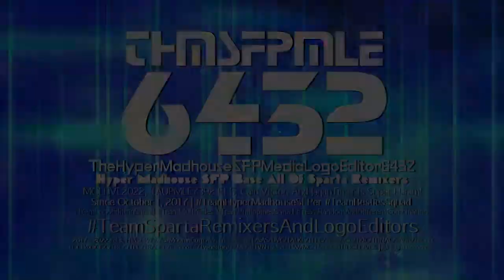TheHyperMadhouseSFPMediaLogoEditor6432 "Airliner 3.5" Logo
𝓐𝓭𝓭 𝓜𝓮 𝓞𝓷 𝓓𝓲𝓼𝓬𝓸𝓻𝓭: 🎶{H.M.SFP6432}🎵#2134

and all the THMSFPMLE6432 Logos